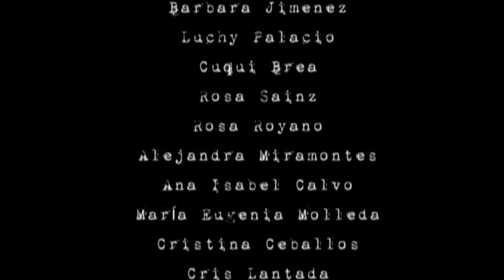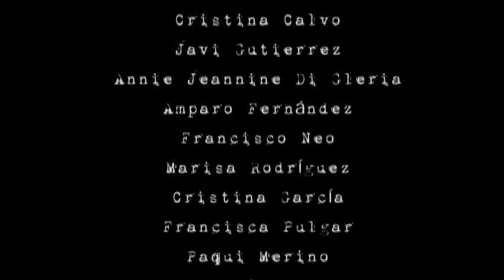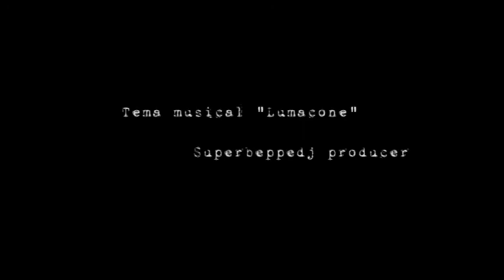4000 seguidores en Facebook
La Biblioteca Central de Cantabria conmemora los 4000 seguidores en su página de Facebook en abril de 2014.